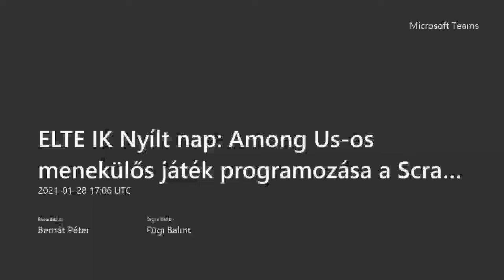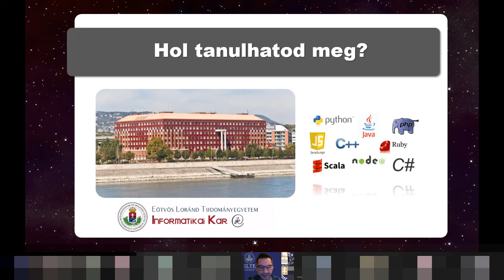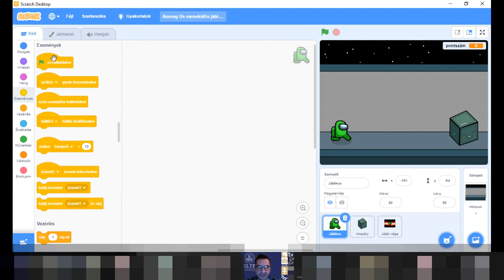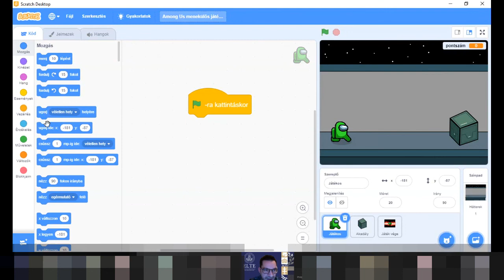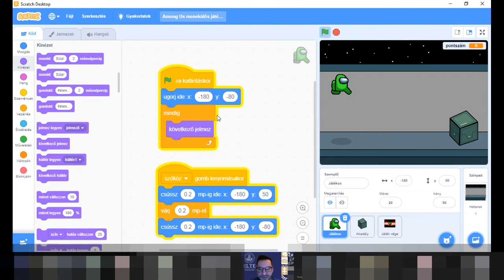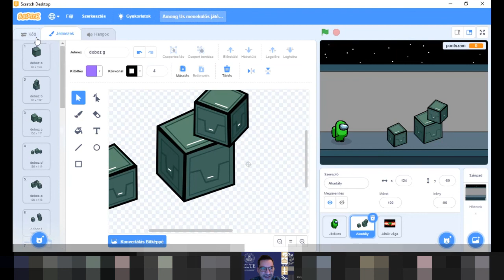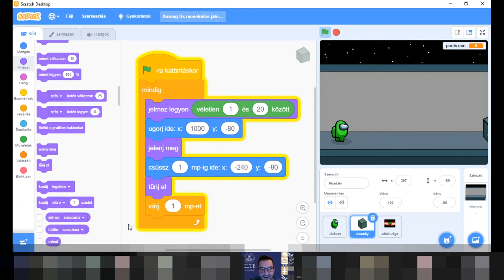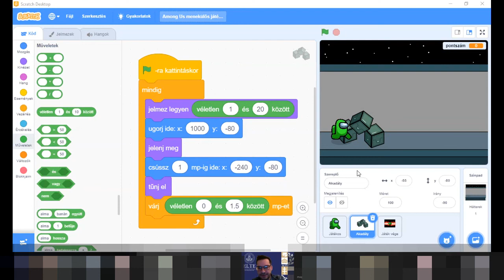Nyílt Nap január - Among Us-os menekülős játék programozása a Scratch-ben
Készítsd el a nemrégiben felkapott Among Us játék egy egyszemélyes spin-offját a Scratch programozási környezetben, amelyben a legénység egyetlen túlélőjének a Skeld űrhajó akadályokkal teli végtelenített folyósóján kell menekülnie a bajtársak haláláért felelős űrlény elől. A Scratch alapjainak az ismerete előnyt jelent, de teljesen kezdőként is sikerülni fog! A foglalkozás során az objektumorientált programozás alapjait is megismerheted, amely az egyik legnépszerűbb programozási paradigma a szoftveriparban. Ha még nem Scratch-eztél, érdemes előre regisztrálnod a honlapján: scratch.mit.edu. ♦ Előadó: Dr. Bernát Péter, egyetemi adjunktus, ELTE IK Média- és Oktatásinformatikai Tanszék